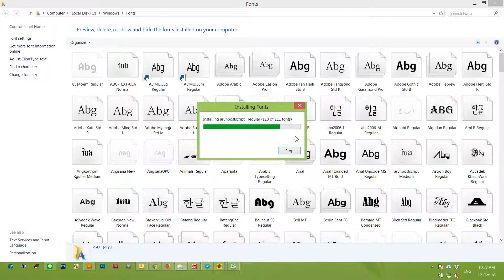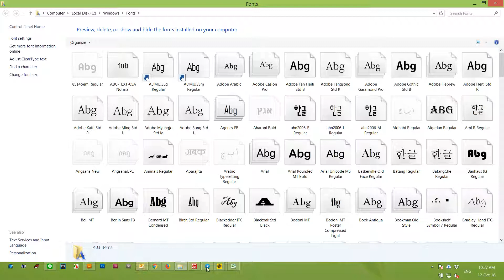FONTS KHMER UNICODE How To Install Fonts Unicode